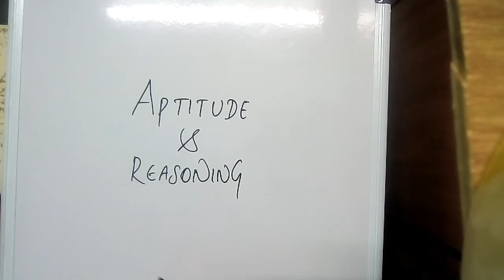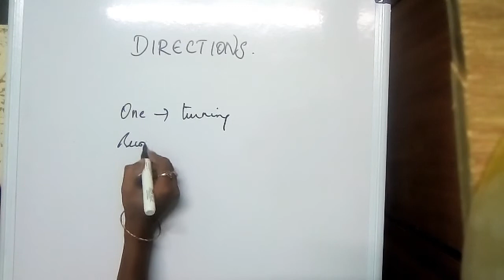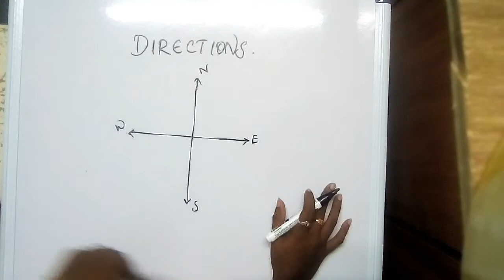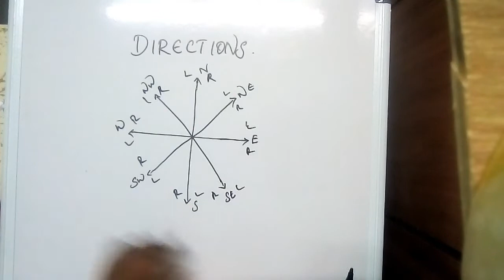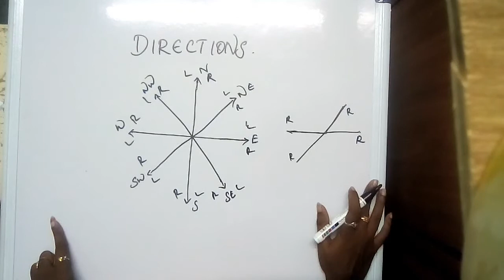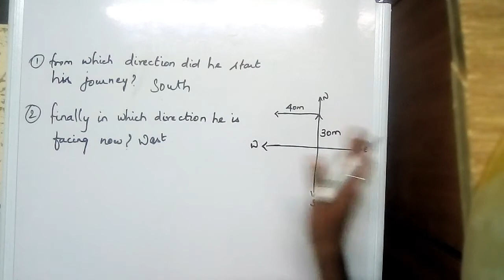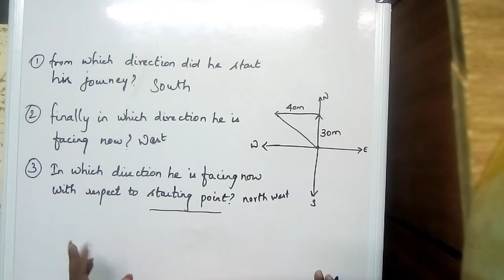REASONING - DIRECTION SENSE TEST - INTRODUCTION